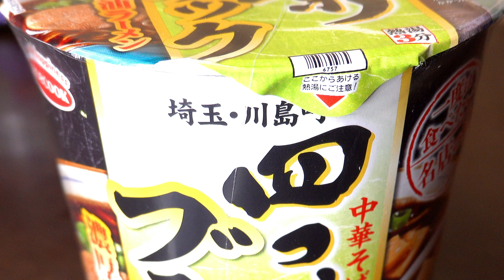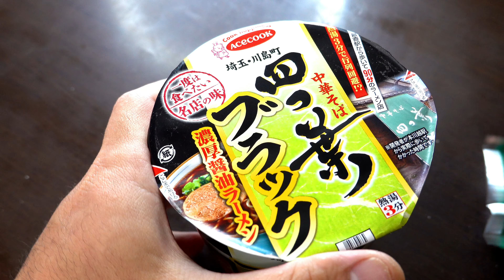【カップ麺】一度は食べたい名店の味！四つ葉ブラック濃厚醤油ラーメン Japanese instant noodles Acecook Rich soy sauce ramen 4K video 川島町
今回は埼玉の行列店！「中華そば　四つ葉」の気まぐれ限定メニュー
四つ葉ブラック　濃厚醤油ラーメンのカップ麺！
エースコック一度は食べたい名店の味　四つ葉ブラック　濃厚醤油ラーメンを作ってみました
Japanese instant noodles　Acecook　The taste of a famous store
Rich soy sauce ramen　Saitama Kawajima Town　4K video
今回作ったカップ麺はこちらでも買えます。
一度は食べたい名店の味　四つ葉ブラック　濃厚醤油ラーメン
楽天⇩